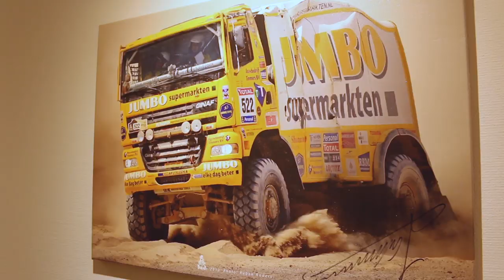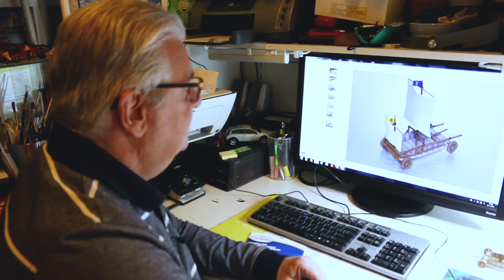Paul heeft (bijna) alle voertuigen van Jan Lammers - Autogekken op Zijwegen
Paul Beijersbergen van Henegouwen verzamelt alles waar Jan Lammers in zijn carrière in heeft gereden. Niet alleen de racewagens, maar ook de demo-auto's en testwagens. Van de 472 modellen die Paul nu heeft staan is 80 procent door hem zelf gebouwd of verbouwd!